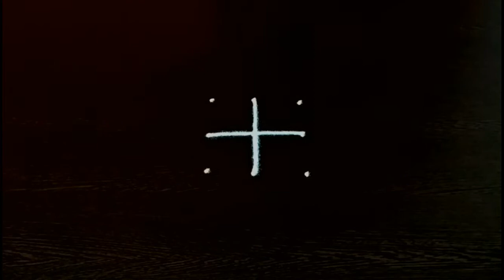EASY PADI KOLAM WITH 3 X 3 DOTS/Friday muggulu designs/Simple rangoli designs/Kolam for Friday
Easy padi kolam designs with 3 x 3 dots. Simple friday muggulu for beginners. In this video, you will find how to make simple padi kolam designs with colours. In this video, you will find simple padi kolam designs for Friday.simple and easy padi kolam designs for festivals and Friday. This rangoli can be drawn in front of temples and house. This kolams are usually started with square shape.These kolam designs can be drawn during the festivals like varalakshmi viratham,navarathri,karthigai deepam,Diwali,Pongal,vinayagar chadurthi and pooja festivals. This rangoli is drawn without dots that is known as freehand rangoli. You can use the colour powder for this rangoli. But it is usually drawn by using rice powder or white kolam powder. During Pongal festival, it can drawn by using wet rice flour. It is very simple and easy kolam so that beginners can easily make this rangoli.